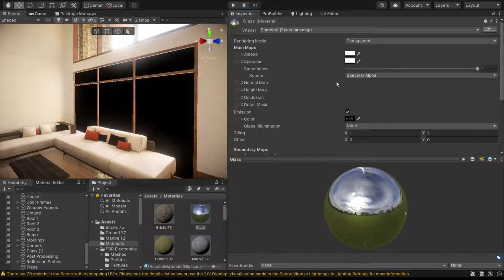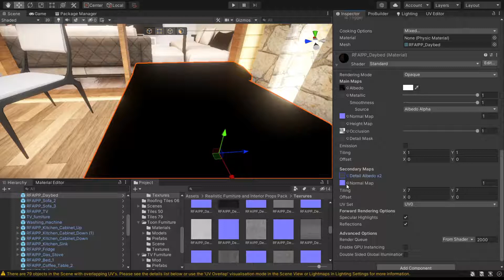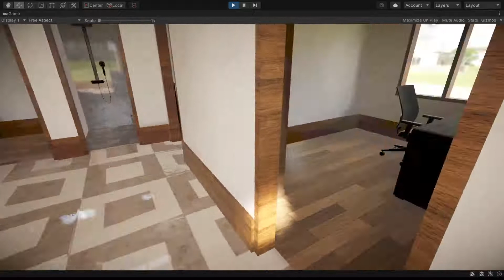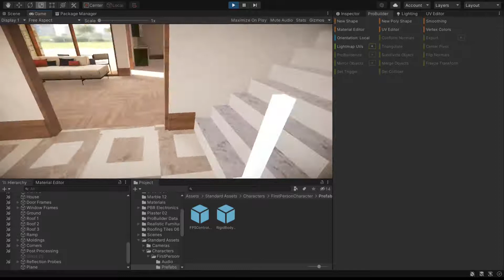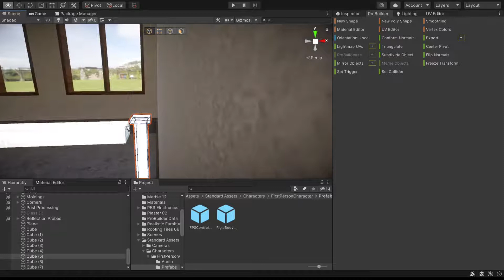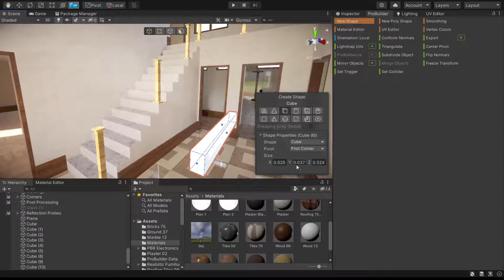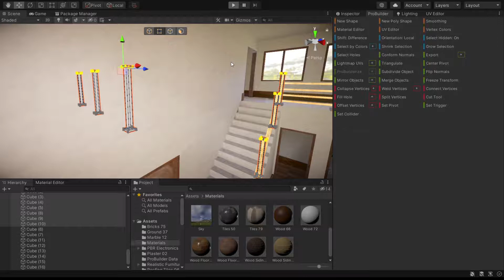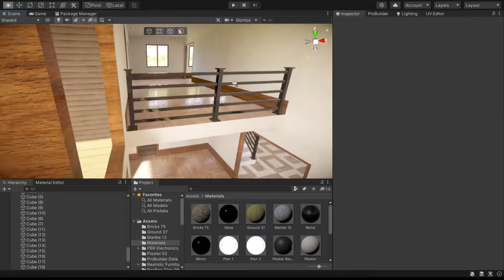Unity ProBuilder House Building #18 in Real-Time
To snap to the nearest vertex, press V before dragging. And when moving multiple vertices, the last vertex will be the pivot.

Happy Robot: youtu.be/hFwXc5GSr2U